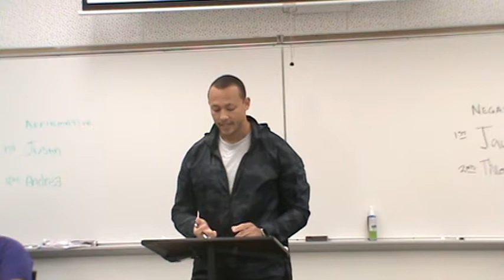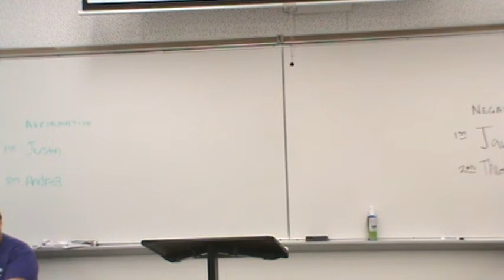1NC Assault Weapons 3